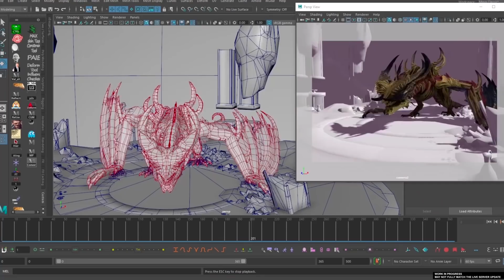RAID: Shadow Legends | What’s Next in Raid? Episode 2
Do you want to know what awaits Teleria in the near future? It has been a while since our first What’s Next in Raid video was released - the features we talked about in that video are already in the game. Well, a new video is out, and we have much more to share!

Learn about our vision of Clans in the future, our plans to expand existing content, the new Champions, and a whole new Faction.

Chapters:

0:00 Intro
0:30 Clan Improvement Plans
1:09 Clan vs Clan Tournament
2:36 Clan vs Clan Tournament Rewards
4:28 New Faction: Shadowkin
5:34 QoL, New Content